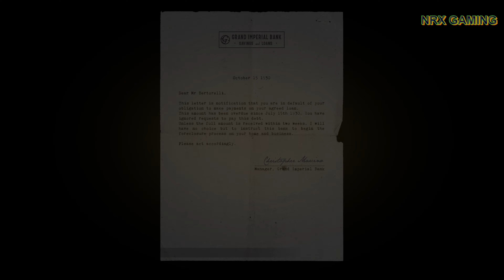MAFIA DEFINITIVE EDITION Walkthrough Gameplay 4K Part 2 - (FULL GAME)